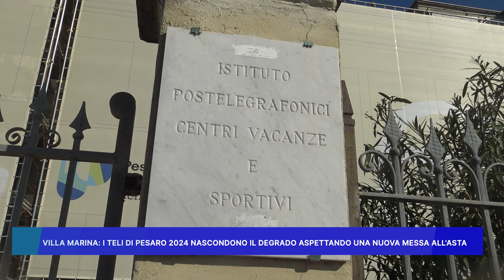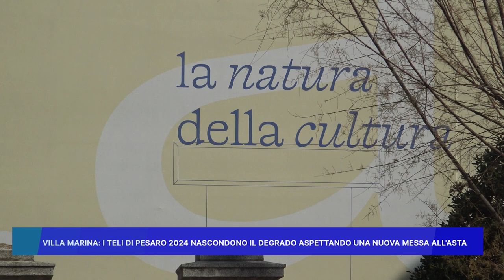VILLA MARINA: I TELI DI PESARO 2024 NASCONDONO IL DEGRADO ASPETTANDO UNA NUOVA MESSA ALL' ASTA